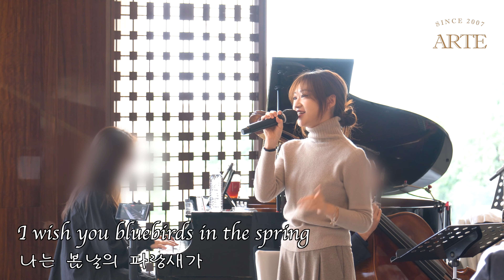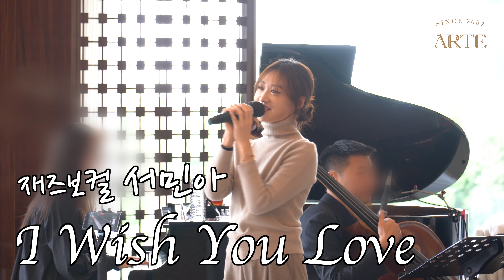재즈보컬 서민아 I Wish You Love 축하공연 라이브 실황 by Minna Seo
Jazz Vocal - I Wish You Love

베뉴 : 웨스틴 조선호텔 2층 라일락홀
구성 : 재즈트리오(3중주)
피아노, 콘트라베이스, 드럼
축하공연 : I Wish You Love